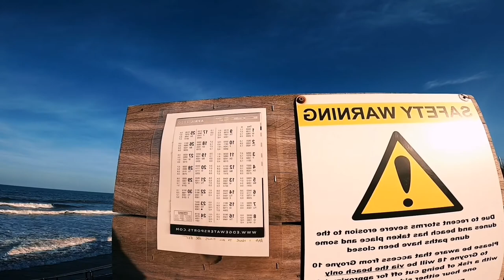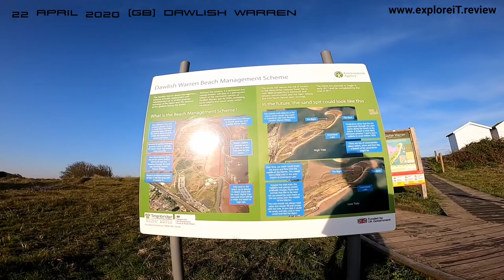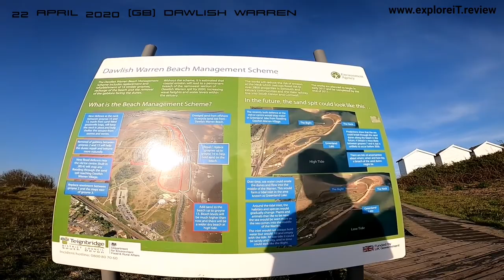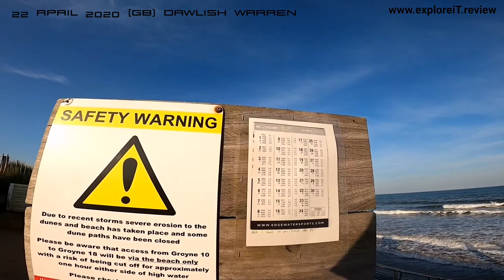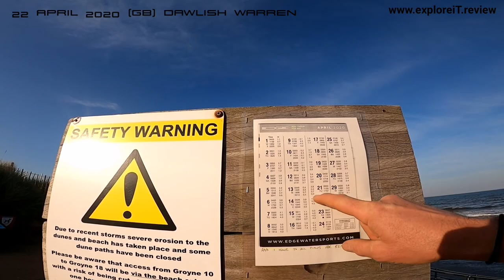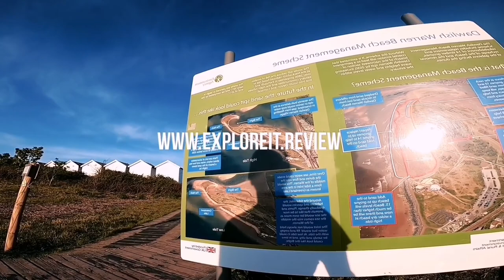Explore iT: Dawlish Warren (GB)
Dawlish Warren is a small seaside resort near the town of Dawlish in Teignbridge on the south coast of Devon in England. Dawlish Warren consists almost entirely of holiday accommodation and facilities for holiday-makers especially caravan sites.